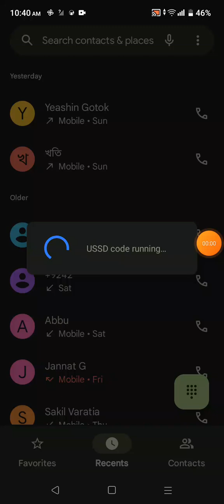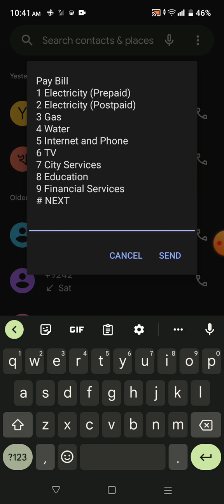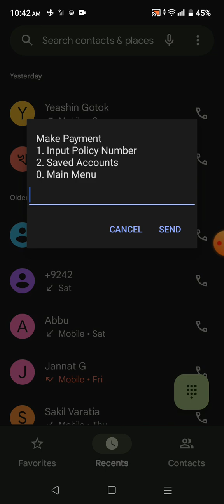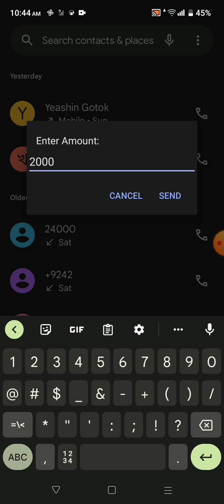মেটলাইফ বিকাশ এ টাকা জমা ডায়াল নাম্বার দিয়ে। *২৪৭# MetLife metlife premium deposit. বিকাশ মোবাইল